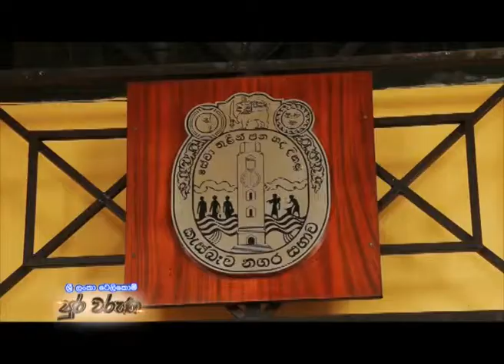Sri Lanka Telecom Pura Varuna - Piliyandala Clock Tower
Pura Varuna takes you on a journey of charm, beauty & knowledge throughout our resplendent paradise isle. Catch today's episode of Pura Varuna on Rupavahini and discover interesting facts about Piliyandala Clock Tower you never knew.